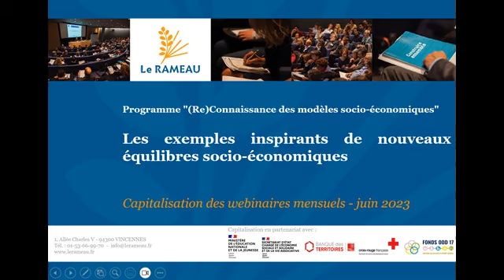mse grand rebond mai 23 VFF